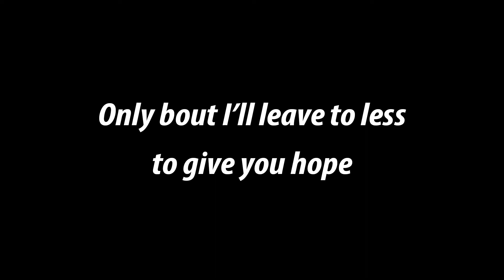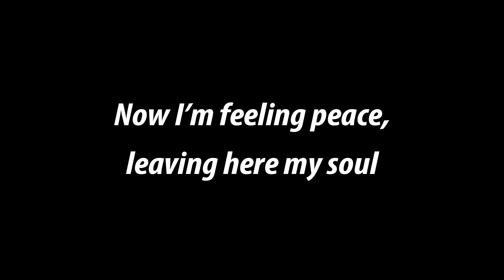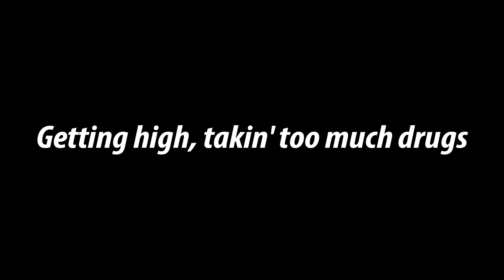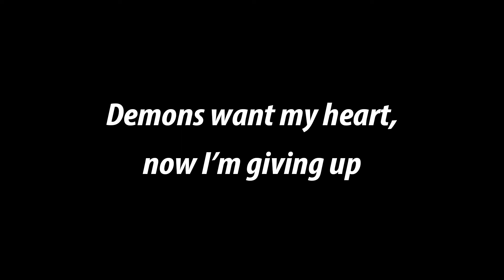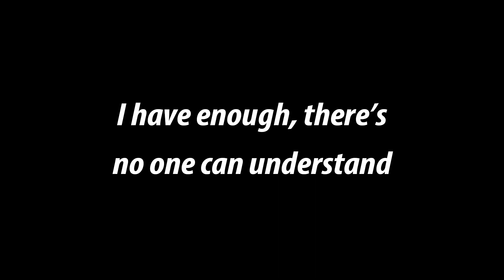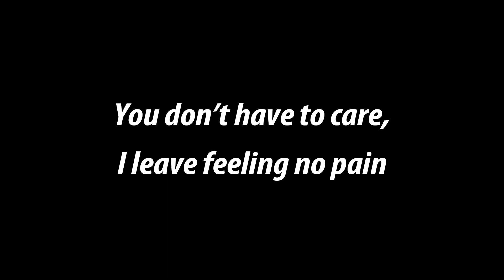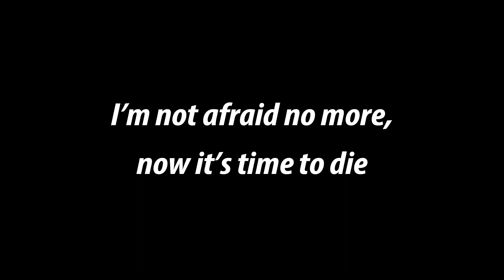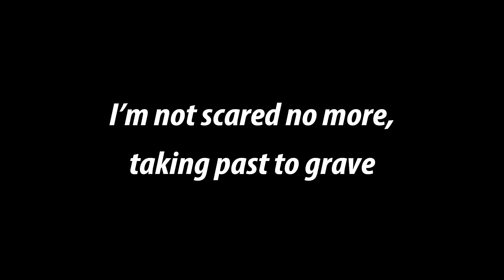Lein - Death Bed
Title: Death Bed
Artist: Lein
Lyrics: Lein
Mix/Master: Lein
Graphics/Cover Art: Lein
Lyric Video: Lein